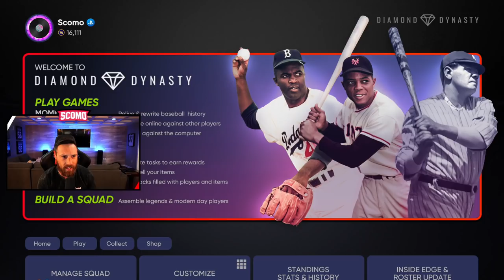How to get the BEST card in the game for FREE!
Make Your Created Player an EASY Free Diamond For Your Diamond Dynasty, Road To The Show Fit any Archetype or Position!
Snap: Scomo843
CANON 80D
BLUE YETI